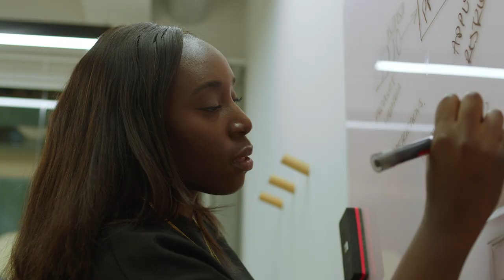​Meet Tanda, Tech Trendsetter (30 secs)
Tanda chose to study computer science because she loved customising her blogs and seeing her code in the world. Now she combines her creativity and her computing skills to code for the world of fashion.​

Visit This is Engineering for more on how to get a job in engineering

"I went from a customer of ASOS to becoming one of their software engineers.”​

She is changing the way we buy the latest fashion trends online, and using her coding skills to make a difference in the industry. ​
00:00 – Introduction​
00:10 – My Role ​
00:15 – Making a difference in fashion​

Search on social ‘ThisisEngineering’ – TikTok, Instagram, Twitter & Facebook​